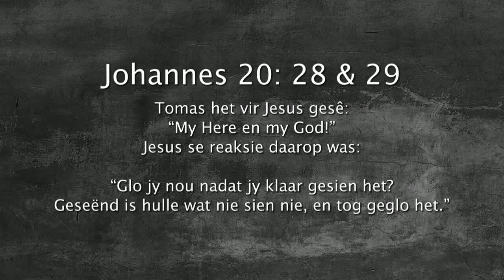Oordenking 14 April 2018